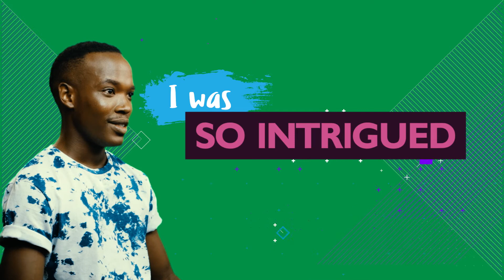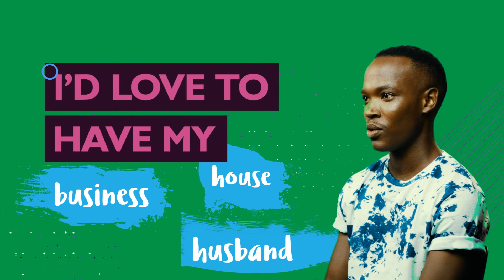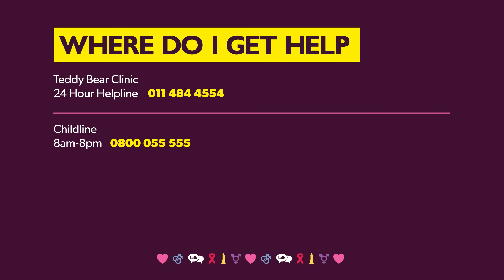Young Heroes Stories - Kheta's Story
If you’re a young guy who takes care of himself and wants to know about sexuality, gender, relationships and other cool stuff, then you’re in the right place!

You need to know how to make safer sex choices, even if you’re not having sex yet.  Young Heroes is safe space you can visit whenever you want to know about sexual health and learn about condoms, lube, HIV and sexually transmitted infections (STIs).  This is info that you might use, or maybe even someone that you know.   We’ll share content about cyber bullying, dating, depression, better friendships and how to kick peer pressure in the butt.  We’ll also find out from you guys what you want to learn more about.  It’s all about you guys!

THERE ARE MANY WAYS TO BE A HERO AND “SAVE THE DAY”, AND THE BEST WAY IS TO EMPOWER YOURSELF WITH FACTS THAT CAN HELP YOU TO LIVE YOUR BEST LIFE.